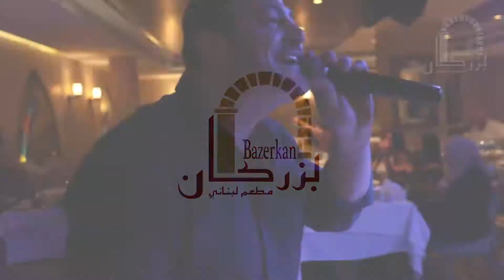Friday Lunch at Bazerkan Restaurant - Capitol Hotel, 4 May 2018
Make your Friday memorable by joining us for our special Friday lunch! Enjoy our exciting entertainment program with a live performance by the star Marwan Daud and mesmerizing bellydance shows while savouring the best of authentic Lebanese cuisine!